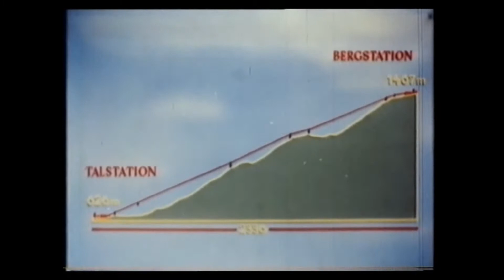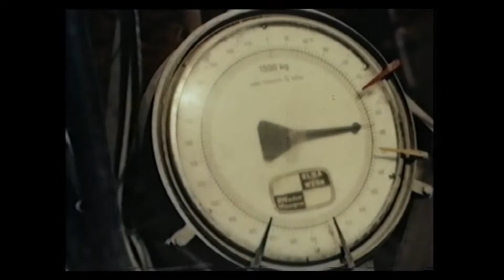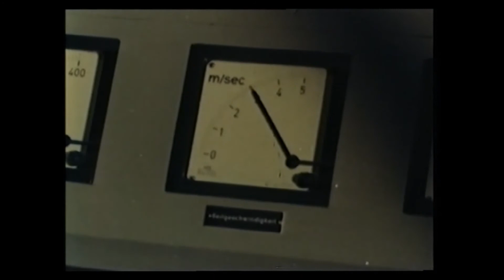Bau der Kampenwandseilbahn, Werksfilm der Westfalen Union